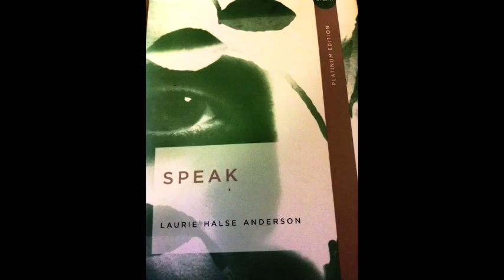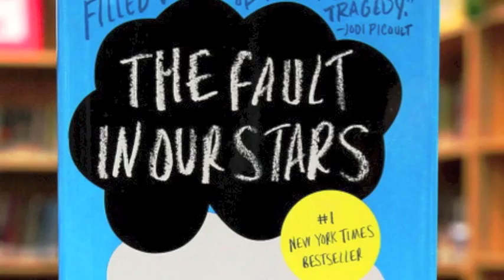Grief and Art: YA Promotional Video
This video is a proposal for a summer library reading club for young adults. It is intended as a component of a final project for my Literature for Young Adults class. Enjoy!